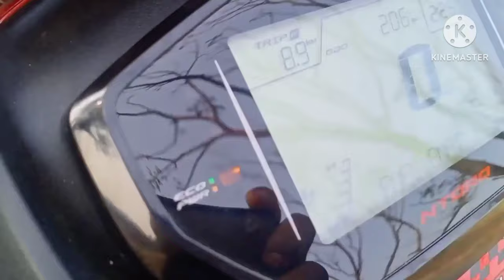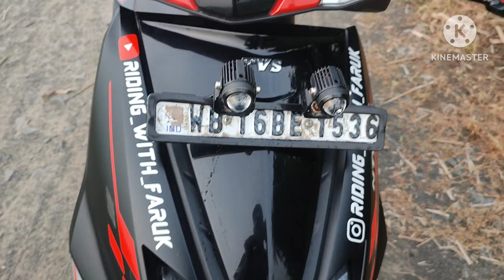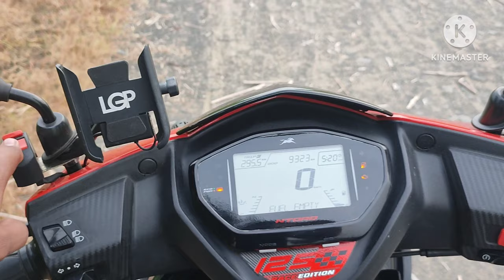Tvs Ntorq Top Modified | Top 5 Modification for Tvs Ntorq | Ntorq Top Modified 2022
Fast Modification
1) Mini Drive Heavy Fog light Install in My Ntorq Tvs Ntorq | Mini Fog light | Tvs Ntorq Modified

2nd Modification
2)How to install Handle Guard Tvs Ntorq race edition bs6 |Tvs Ntorq bs6 Unique Modified 2021

3rd Modification
3) Tvs Ntorq Race edition Modified LED DRL Light | Ntorq Unique Modification | Ntorq Remote control Drl

4th Modification
4) Tail light Flasher For Tvs Ntorq Race Edition Bs6 | Ntorq Tail Light Modified | unique Modification-